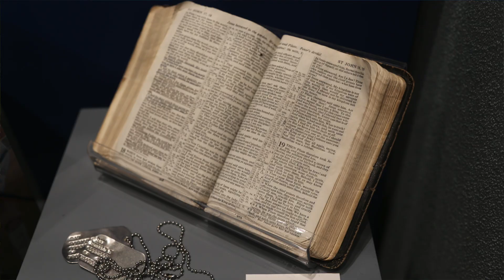The American Catholic Hero - Fr. Emil Kapaun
Fr. Emil Kapaun was a Roman Catholic priest and United States Army captain who served as a United States Army chaplain during World War II and the Korean War.